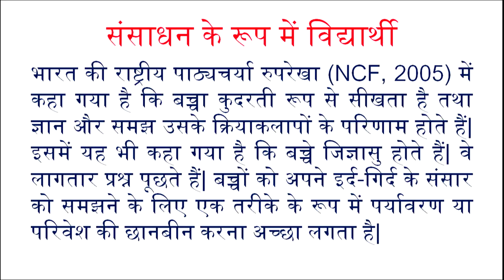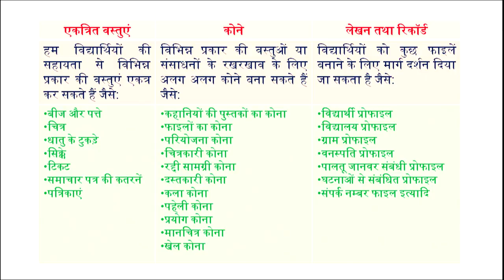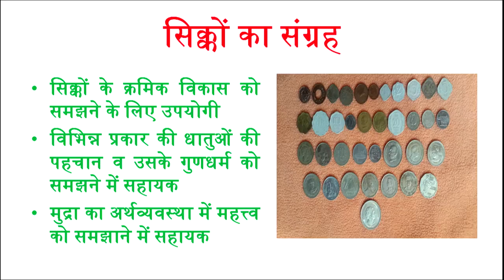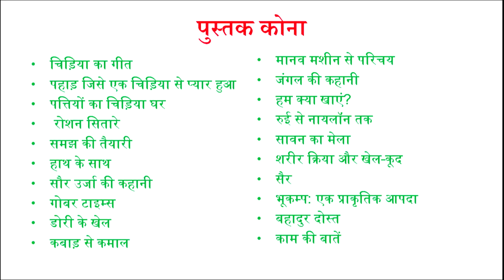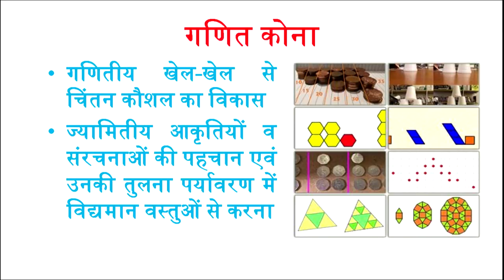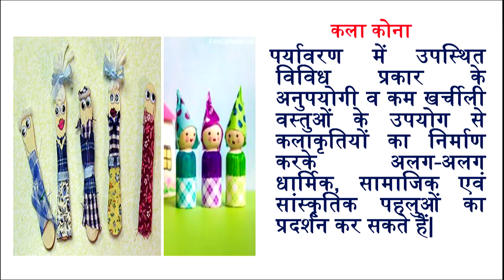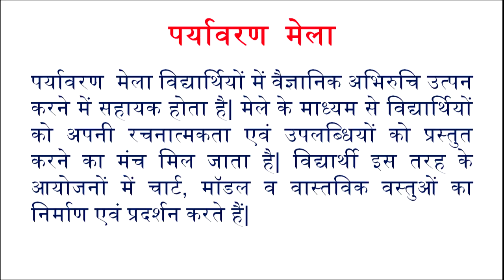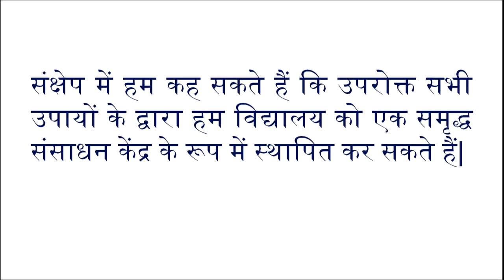Sansadhan Kendriya ke roop mein Vidyalaya